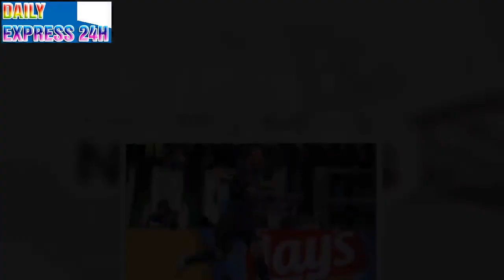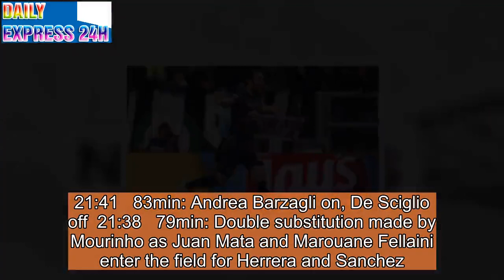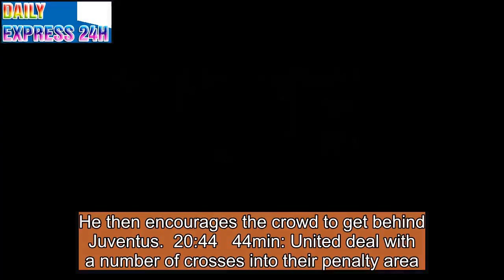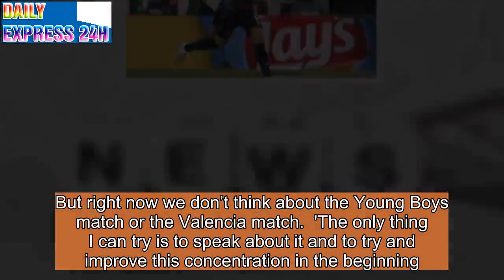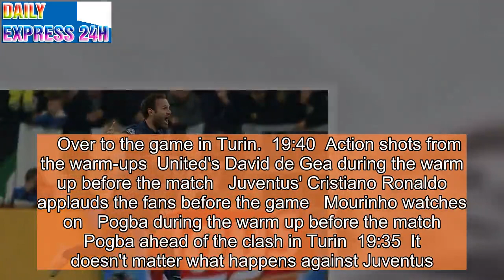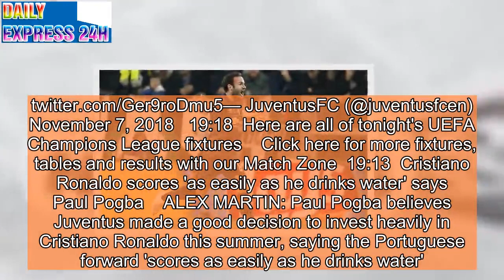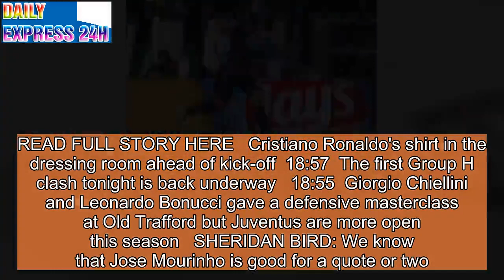Juventus vs Manchester United, LIVE: All the Champions League action